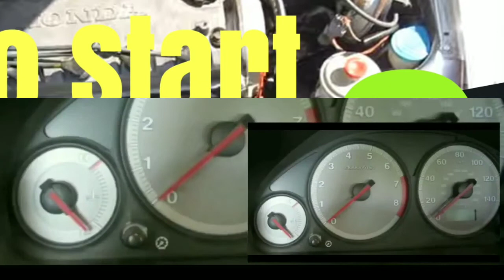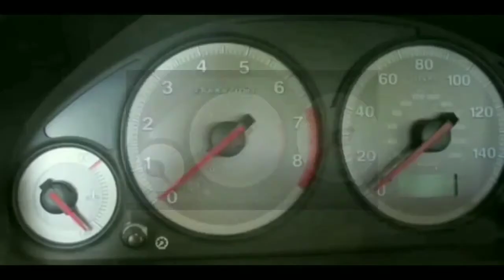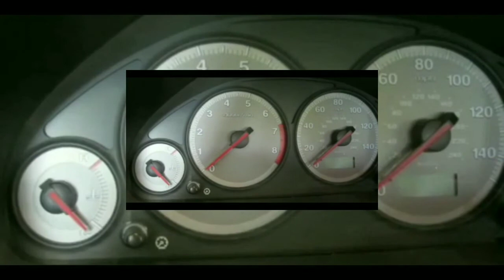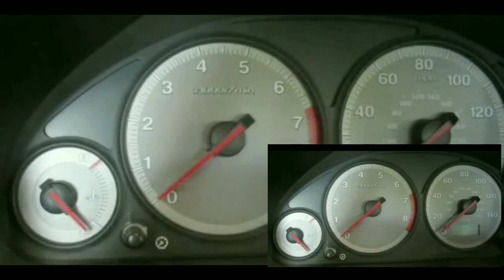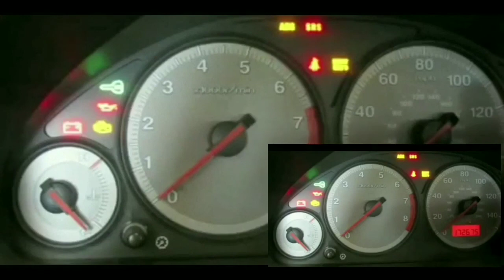2000 HONDA CIVIC...Problem Starting, Won't Crank...Clicks...Fixed...